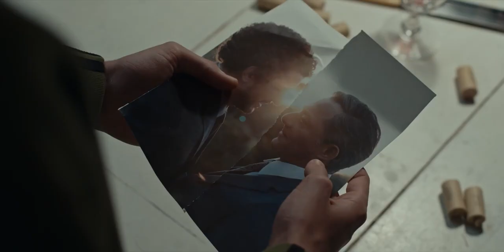Il filo invisibile | Trailer Ufficiale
Filippo Timi e Francesco Scianna coppia di papà.

Regia di Marco Simon Puccioni. Un film con Filippo Timi, Martina Querini, Ambrosia Caldarelli, Nichi Vendola, Tim Daish, Gianluca De Marchi. Genere Commedia - Italia, 2022. Uscita cinema lunedì 21 febbraio 2022